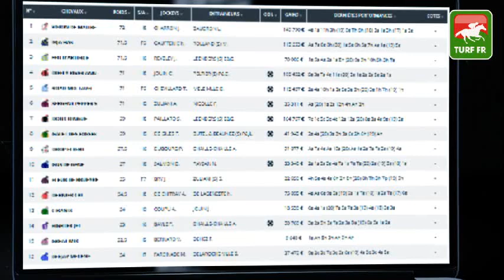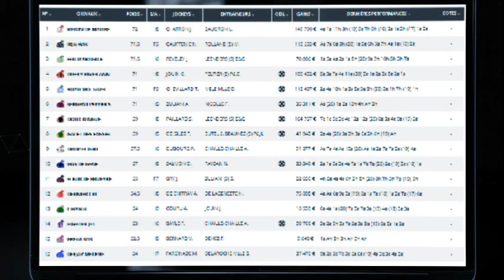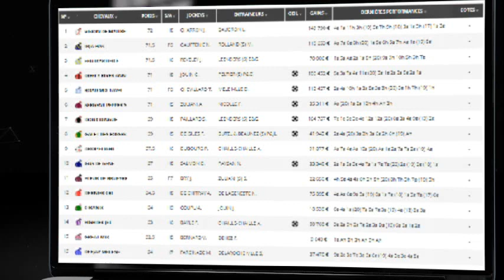Minute Quinté TURF FR : PRIX VIOLON II - Samedi 25 SEPTEMBRE 2021 - Paris Auteuil 🏇 PMU #253945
🥇 Retrouvez le pronostic exclusif de notre expert Turf Lucius Simenon pour le PRIX VIOLON II le Samedi 25 SEPTEMBRE 2021 à l'hippodrome de Paris Auteuil en France.

✅ NOS LOGICIELS TURF :
✔️ Logiciel TURF INFO Professionnel Edition: